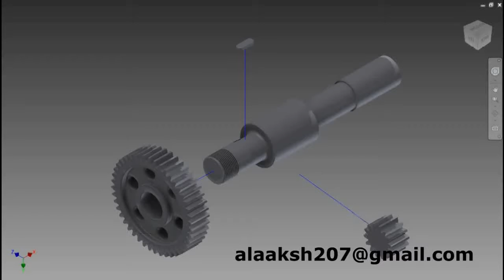Explosion1 2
Autodesk Inventor Professional 2013 Explosion